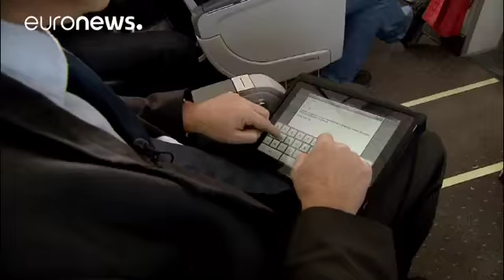EE UU podría prohibir tabletas y ordenadores en aviones procedentes de O Medio